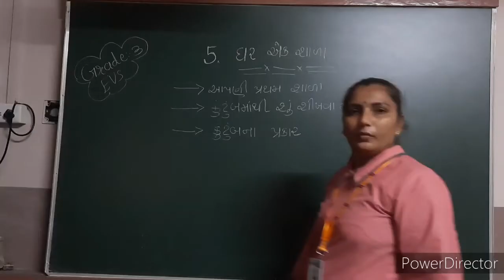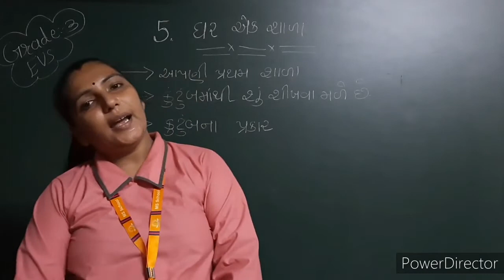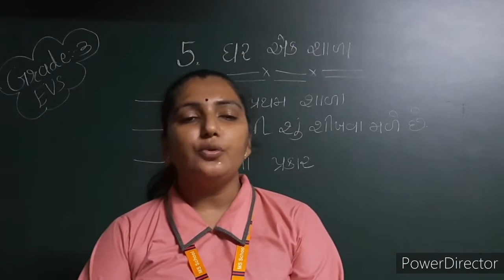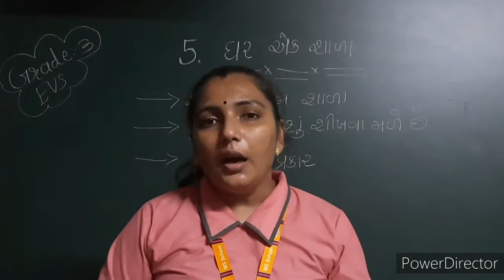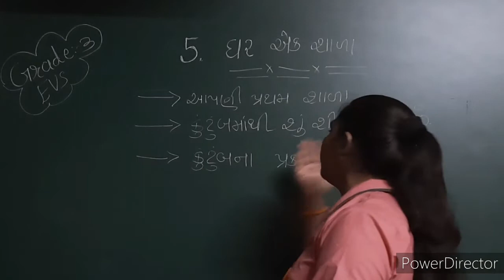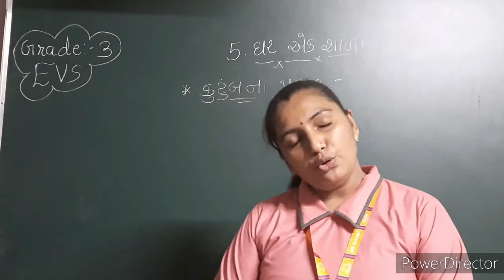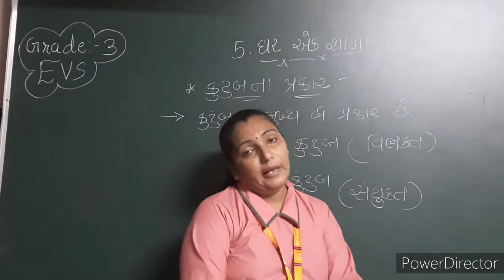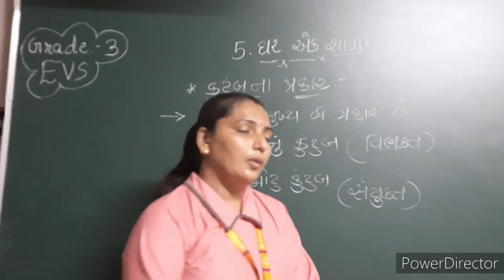GM | GRADE- 3 | EVS | CH - 5 | PART - 1 | ( ઘર એક શાળા )